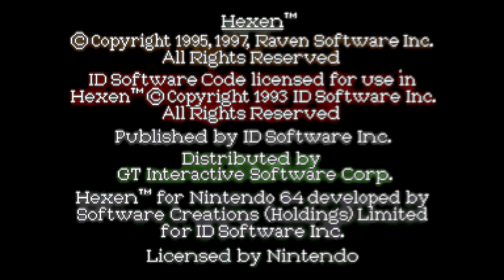Hexen - Nintendo 64 - 1997 [Eye Catch]